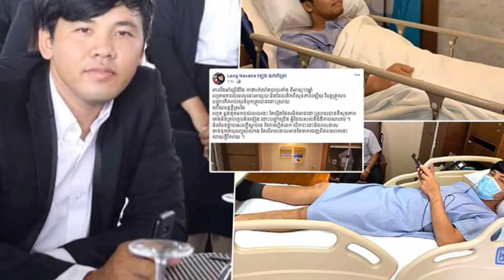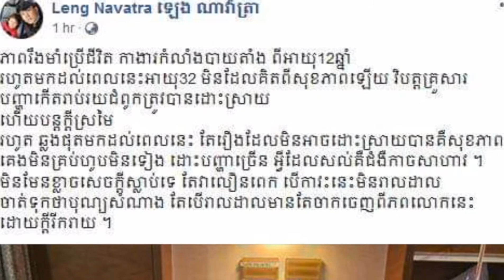ទប់​ទឹកភ្នែក​មិនជាប់​ទេ​ ក្រោយពី វះ កា ត់ រួច លោកឧកញ៉ា ឡេង ណាវ៉ាត្រា បានបង្ហោះសារទាំងអារម្មណ៍ ក្តុ ក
Tears could not be stopped after the surgery

ទប់​ទឹកភ្នែក​មិនជាប់​ទេ​ ក្រោយពី វះ កា ត់ រួច លោកឧកញ៉ា ឡេង ណាវ៉ាត្រា បានបង្ហោះសារទាំងអារម្មណ៍ ក្តុ ក ក្តុ ល ថា

channel/ព័័ត៌មានចំរុះ